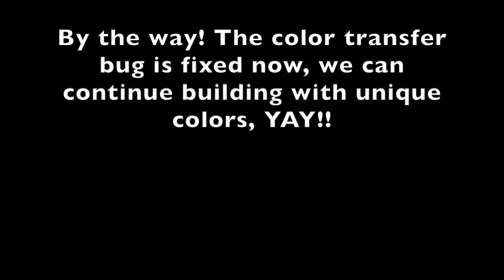NEW Updates in Adopt me! what we REALLY NEED! Roblox CONCEPTS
❀Information❀
This is an informative video with Awesome update ideas / concepts! I bet these are awesome if they were added into the game. What's a good update in your opinion? I would like to know!!

@PlayAdoptMe  Best game!! I hope these updates will be there in the future!

Adopt me house build
Adopt me trading
Adopt me build hacks
New builds
Lunar new year coming soon
Rabbit
Bear